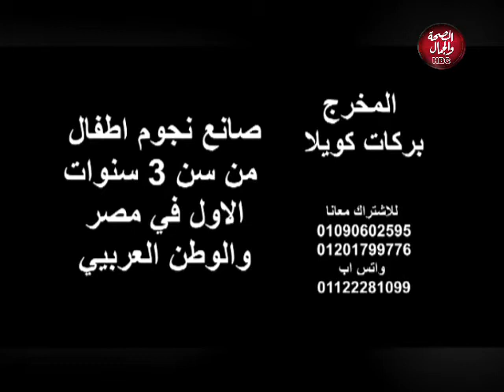هنا والأصدقاء | الإبداع في حياة الأطفال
تقديم : هنا محمود- بركات كويلا
وفي ضيافتهما: الطفلة/ رودينا ساهر

قناة_الصحة_والجمال# برامجنا